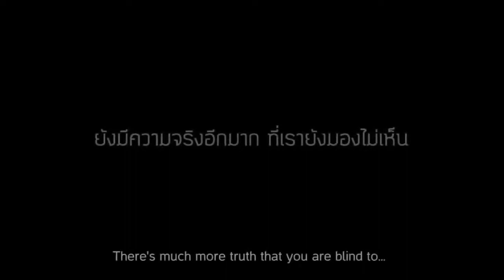🛑TRY-NOT-TO-CRY🛑 Don’t judge people you don’t know - Homeless Man Heart Touching Story | MOTIV8TION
TRY-TO-NOT-CRY || Don’t judge people you don’t know - Homeless Man Heart Touching Story | MOTIV8TION

😢Don’t judge people you don’t know – Homeless Man Story
Best of touching commercials ads compilation 2015 - Try not to cry😢. This is best heart touching, inspiring short films & will.

🔥🔥ABOUT MOTIV8TION’S CHANNEL🔥🔥
Everyone needs some kind of  Positive Energy of the day to keep pushing forward. Enjoy tons of positive quotes and videos will help you to start the day with some motivation and inspiration! … 1000+ Inspirational Quotes from Great Motiv8tional Speakers & Successful Entrepreneurs includes business, entrepreneurship, career advice and much more… “B MOTIV8TED & B HAPPY!”